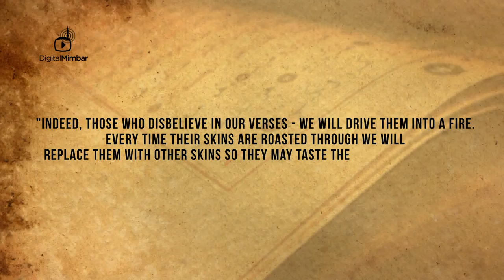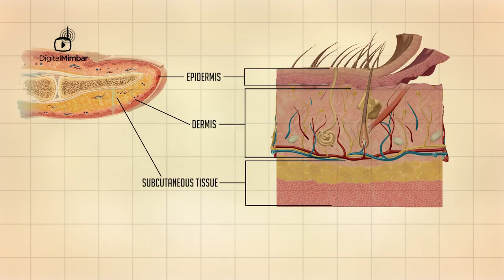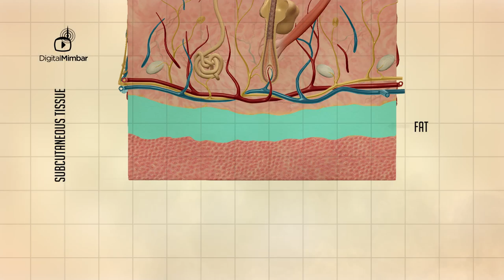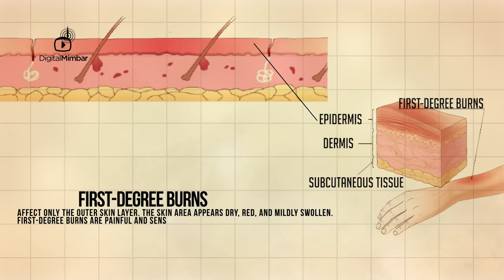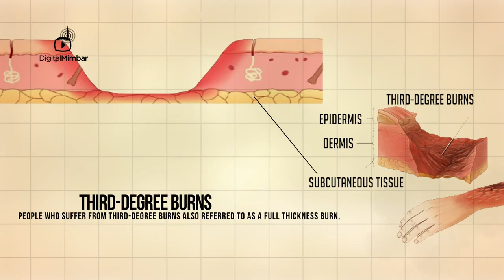Pain Receptors - Shocking Facts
Personal Facebook MUST SEE! Scientific Facts in the Qur'an - Pain Receptors

The Qur'an is not a book of science but a book of signs, yet it contains some undeniable facts related to science.

It wasn't until recently